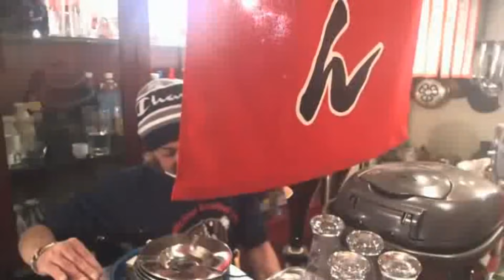【ウナちゃんマン】口ぐせの真似。01月13日